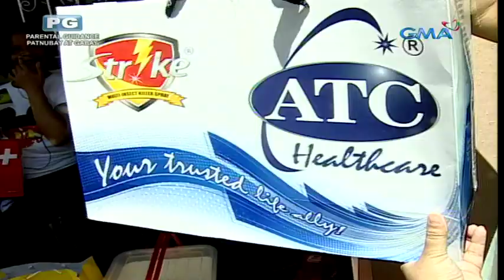Apr 19, 2016 S